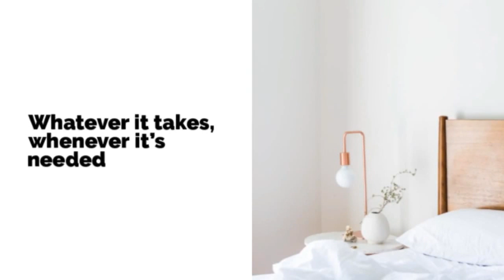#1 Top Listing Realtor in Museum District Richmond VA